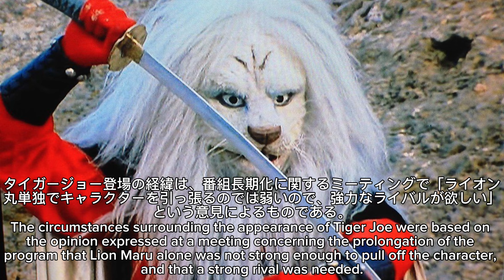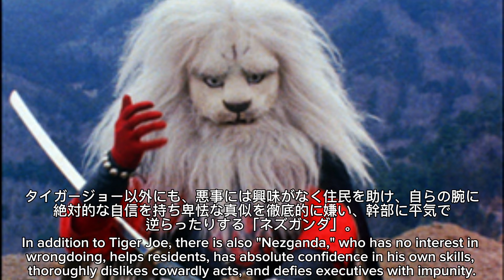1972年4月1日〜「怪傑ライオン丸」OP、「風よ、光よ」、"Monster,Lion Maru"OP"Wind, Light."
原作:うしおそうじ
企画:うしおそうじ、別所孝治（フジテレビ）
ナレーター:篠原大作
プロデューサー:鷺巣富雄、篠原茂、別所孝治
制作:ピー・プロダクション、フジテレビ
放送期間:1972年4月1日 - 1973年4月7日
放送時間:土曜19:00 - 19:30
放送枠:フジテレビ土曜7時枠の連続ドラマ
放送分:30分
回数:54回

オープニングテーマ：「風よ光よ」
作詞：しのだとみお
作曲：小林亜星
編曲：筒井広志
歌：秀夕木、ヤング・フレッシュ
ライセンス:日本コロムビア

Original story: Ushio Soji
Planning: Ushio Soji, Koji Bessho (Fuji Television Network, Inc.)
Narrator: Daisaku Shinohara
Producer:Tomio Sagisu, Shigeru Shinohara, Koji Bessho
Production:P Production, Fuji Television Network, Inc.
Broadcast Period: April 1, 1972 - April 7, 1973
Broadcast Time:Saturdays 19:00 - 19:30
Broadcasting slot:Fuji Television Network, 7:00 p.m. Saturdays, serial drama

Lyrics: Shinonotomio
Composed:Asei Kobayashi
Arrangement: Hiroshi Tsutsui
Song: Hide Yuugi, Young Fresh
Licensed: Nippon Columbia